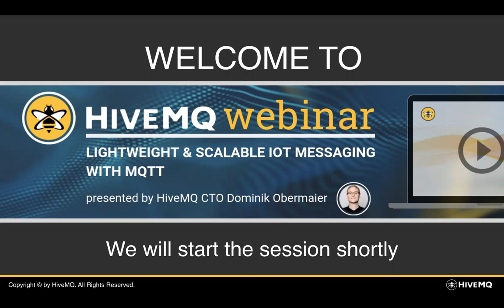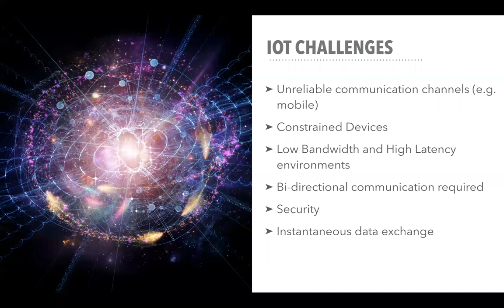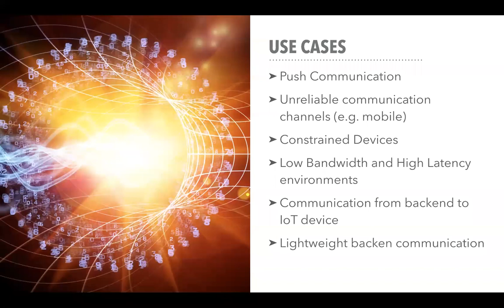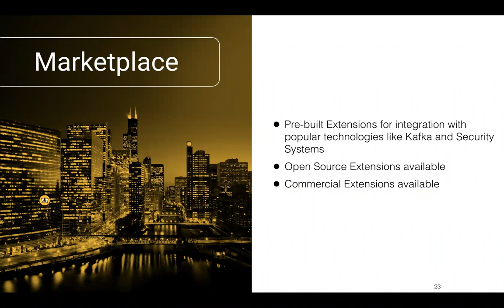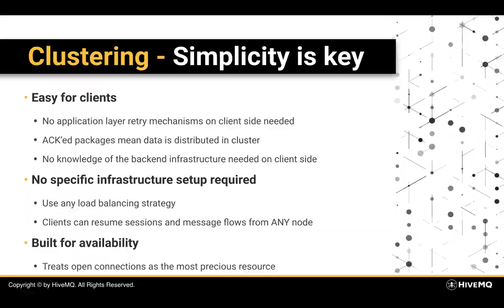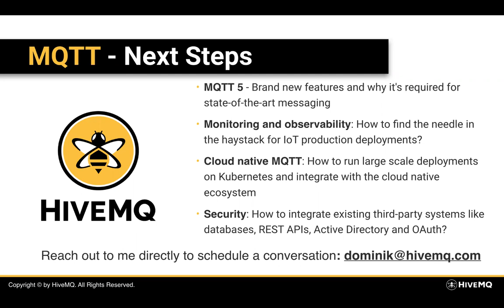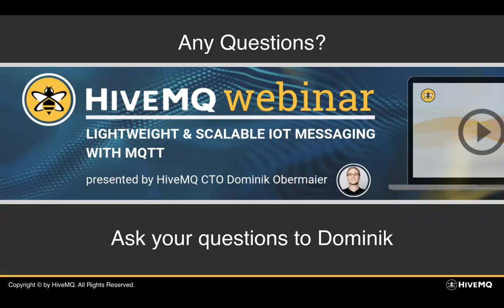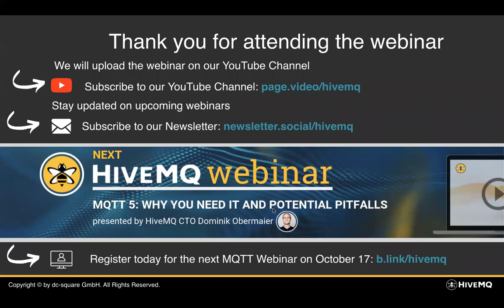Webinar: Lightweight & Scalable IoT Messaging with MQTT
MQTT is the de-facto protocol for the Internet of Things (IoT).
This webinar covers everything you need to know about scalable pub/sub communication with MQTT for up to millions of devices and shows the available software options in the (open source) ecosystem.

Time Stamps:
0:00 Introduction
1:17 IoT Trends
06:45 IoT Challenges
10:57 Limitations of HTTP
13:28 What is MQTT?
16:35 Publish/Subscribe Mechanism of MQTT
21:05 What are the tools to get started with MQTT
21:35 HiveMQ Enterprise MQTT Broker
23:40 HiveMQ Community Edition
24:54 HiveMQ Extension System
26:59 HiveMQ MQTT Client
32:22 How to eliminate the single point of failure?
35:29 HiveMQ Enterprise Extension for Kafka
44:13 Q&A